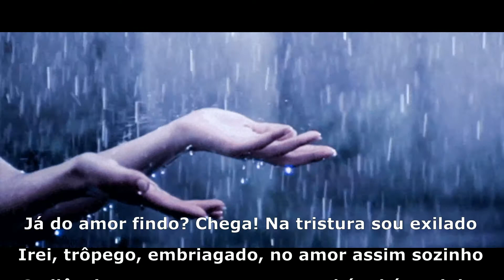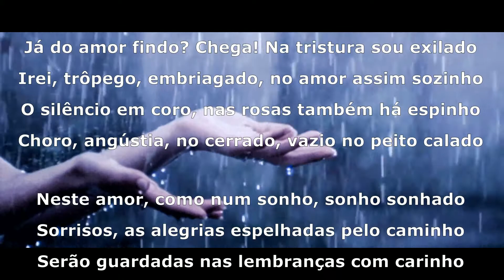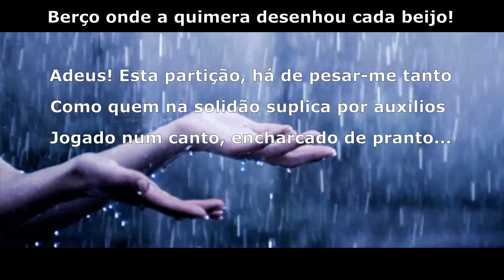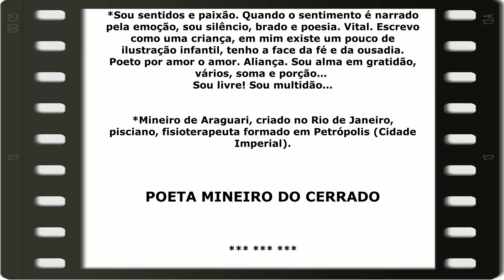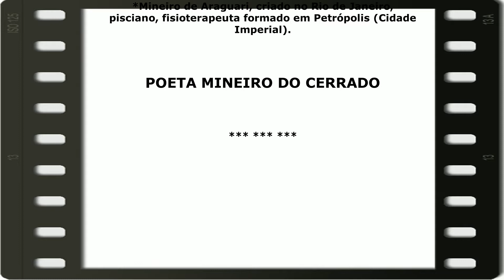DESTERRO ... © Luciano Spagnol (poeta do cerrado)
DESTERRO

Já do amor findo? Chega! Na tristura sou exilado
Irei, trôpego, embriagado, no amor assim sozinho
O silêncio em coro, nas rosas também há espinho
Choro, angústia, no cerrado, vazio no peito calado

Neste amor, como num sonho, sonho sonhado
Sorrisos, as alegrias espelhadas pelo caminho
Serão guardadas nas lembranças com carinho
Como quem guarda o tesouro um dia achado

Adeus, generoso afeto, prazer do meu desejo!
O mar onde navegou sonegados antigos idílios
Berço onde a quimera desenhou cada beijo!

Adeus! Esta partição, há de pesar-me tanto
Como quem na solidão suplica por auxílios
Jogado num canto, encharcado de pranto...

18/07/2019, 05’05’ - cerrado goiano
Olavobilaquiando